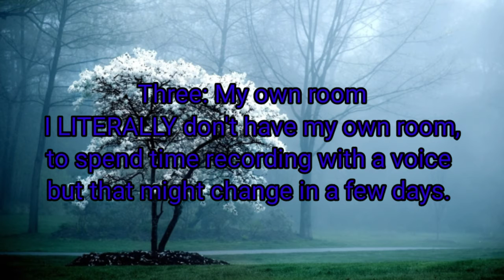A Little Announcement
How many announcements have I uploaded

... Might just be my imagination